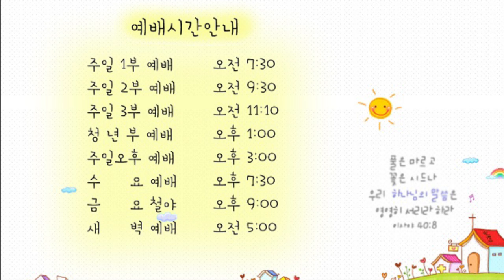21.3.27. 광주안디옥교회 온라인 새벽예배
본문: 요한복음 12장 22~33절
제목: 십자가에 죽으심이 영광
설교: 박영우 담임목사

22. 빌립이 안드레에게 가서 말하고 안드레와 빌립이 예수께 가서 여쭈니
23. 예수께서 대답하여 이르시되 인자가 영광을 얻을 때가 왔도다
24. 내가 진실로 진실로 너희에게 이르노니 한 알의 밀이 땅에 떨어져 죽지 아니하면 한 알 그대로 있고 죽으면 많은 열매를 맺느니라
25. 자기의 생명을 사랑하는 자는 잃어버릴 것이요 이 세상에서 자기의 생명을 미워하는 자는 영생하도록 보전하리라
26. 사람이 나를 섬기려면 나를 따르라 나 있는 곳에 나를 섬기는 자도 거기 있으리니 사람이 나를 섬기면 내 아버지께서 그를 귀히 여기시리라
27. 지금 내 마음이 괴로우니 무슨 말을 하리요 아버지여 나를 구원하여 이 때를 면하게 하여 주옵소서 그러나 내가 이를 위하여 이 때에 왔나이다
28. 아버지여, 아버지의 이름을 영광스럽게 하옵소서 하시니 이에 하늘에서 소리가 나서 이르되 내가 이미 영광스럽게 하였고 또다시 영광스럽게 하리라 하시니
29. 곁에 서서 들은 무리는 천둥이 울었다고도 하며 또 어떤 이들은 천사가 그에게 말하였다고도 하니
30. 예수께서 대답하여 이르시되 이 소리가 난 것은 나를 위한 것이 아니요 너희를 위한 것이니라
31. 이제 이 세상에 대한 심판이 이르렀으니 이 세상의 임금이 쫓겨나리라
32. 내가 땅에서 들리면 모든 사람을 내게로 이끌겠노라 하시니
33. 이렇게 말씀하심은 자기가 어떠한 죽음으로 죽을 것을 보이심이러라

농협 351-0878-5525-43